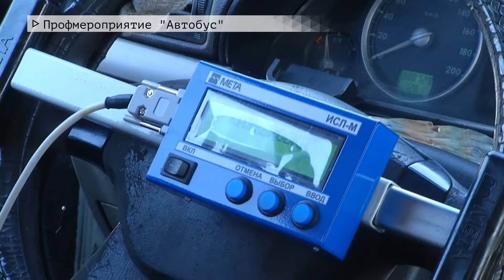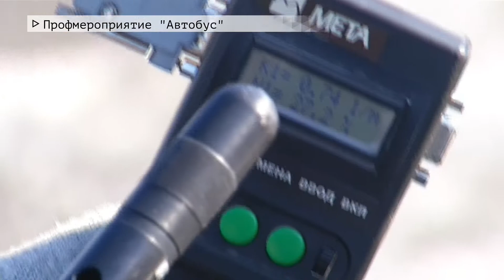Время местное. Эфир: 09-03-2022 - Профмероприятие "Автобус"